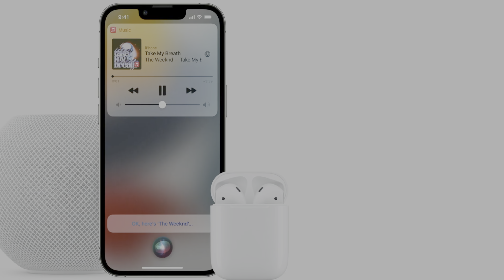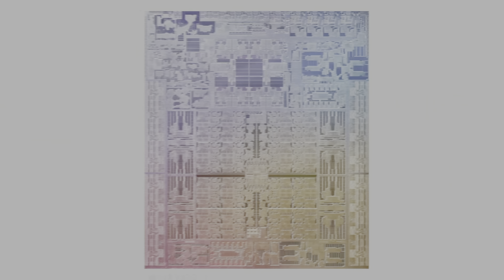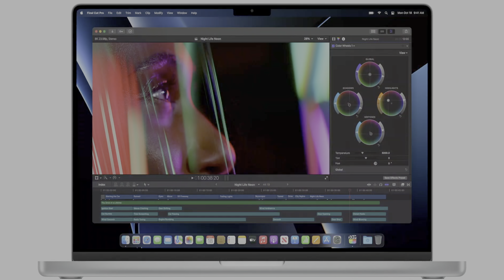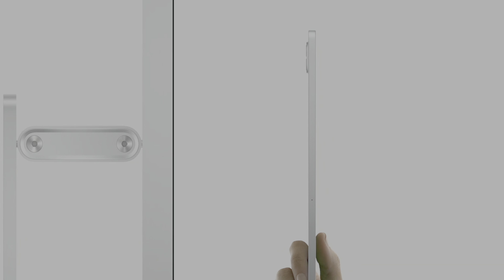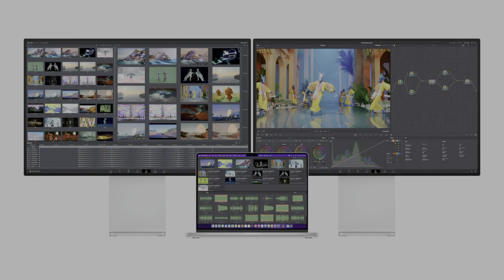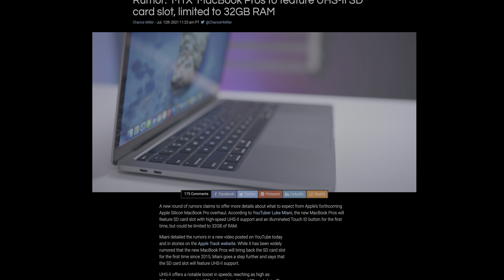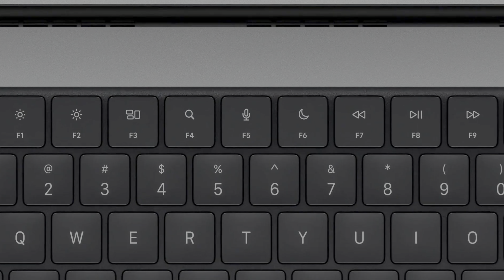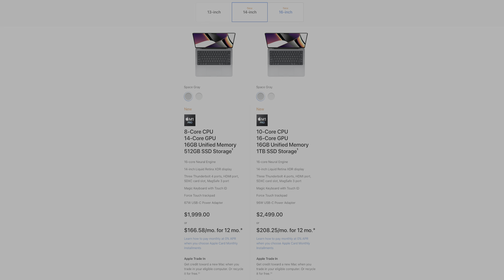14 & 16-Inch M1 Pro & M1 Max MacBook Pros - Everything you need to know